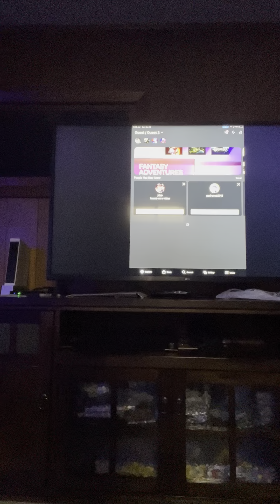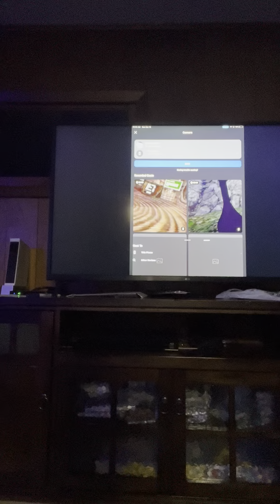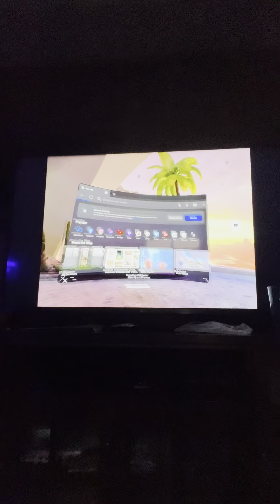Spider-Man in VR